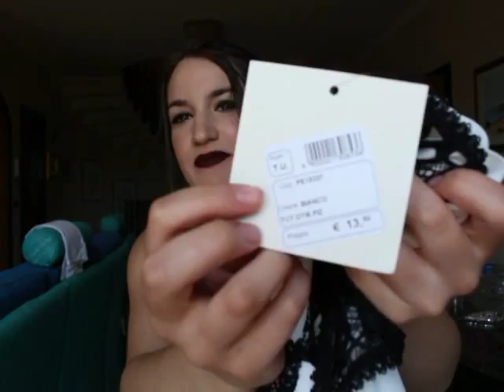haul abbigliamento jumpsuite a più non posso !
haul abbigliamento akirè.. ho comprato molte jumpsuite perchè mi piacciono ma non le trovo mai.. vi piacciono un bacio =)